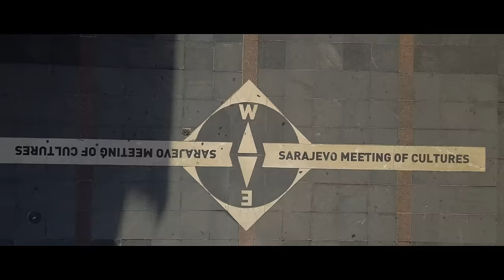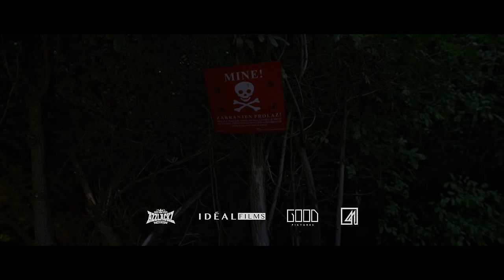Celo & Abdi - DIASPORA (prod. von X-plosive) [Official 4K Video]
Interpreten: Celo & Abdi
Titel: Diaspora
Produziert von X-plosive
Mix & Master von Lex Barkey
Aufgenommen von Syn & Shalau in den Idéal Studios

Videoproduktion: Idéal Films & Good Pictures
Regie & DOP: Lennart Brede
Kamera Operator: Tristan Siefert
Drohne: Mateo Bialokozowicz
Editor: Felix Schmerbeck & Anselm Koneffke
Farbkorrektur: BowColeur
Drehbuch: Lennart Brede

"Bonchance" bestellen:

"Akupunktur" bestellen:

"Hinterhofjargon" bestellen:

385idéal ©®
This Video is copyrighted by 385idéal